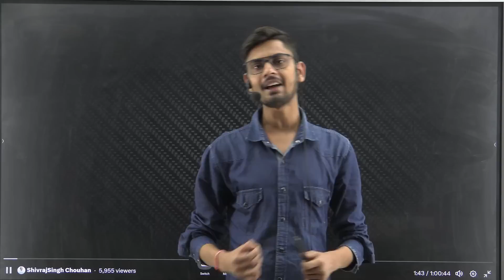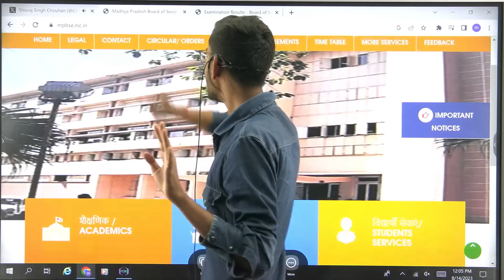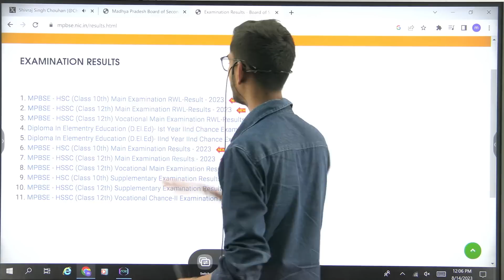सप्लीमेंट्री का रिजल्ट कहा उड़ गया 🥲 | mp board supplementry result 2023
Video Ttile :- सप्लीमेंट्री का रिजल्ट कहा उड़ गया 🥲 | mp board supplementry result 2023 |  mp board supplementry

Top 5 Unversity After 12th For Mp Students  ( Apply And Get 100% Scholarship )

4 ) Aakash Upto 90% Scholarships

5) Unacademy Upto 90% Scholarships

   mp board supplementary result 2023 class 12,
mp board supplementary result 2023 10th class,